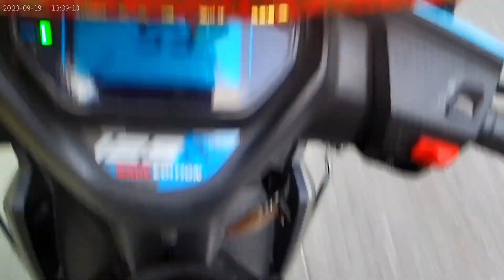Ride Rangoo To Darjeeling ||World Famous Tourist Spots Coronation Bridge Sevoke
Musician: @iksonmusic

instagram and facebook link 🔗🔗 given below

Anupam Bhujel Khawas
From Glenburn Tea Garden 🪴 Darjeeling West Bengal India.

Apne Bhai ko support kar na guys